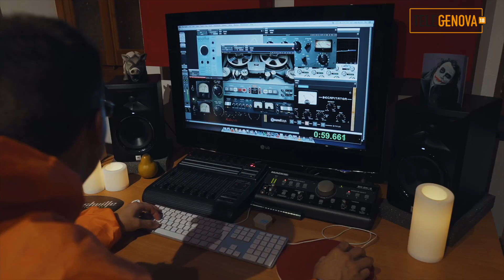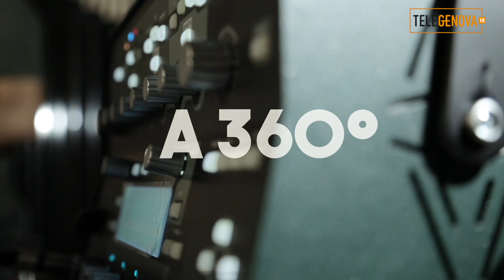Backstage Telegenova - Dr. Feelgood & The Black Billies + Nasby & Crosh / MUSIC FLOOR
Puntata del 22/01/2020 di BACKSTAGE.
Conduce Sergio Barello.
Ospite Marco Calderone (produttore Music Floor).
In Studio DR.FEELGOOD & THE BLACK BILLIES + NASBY & CROSH
Registrato presso Red Land Home STUDIO.